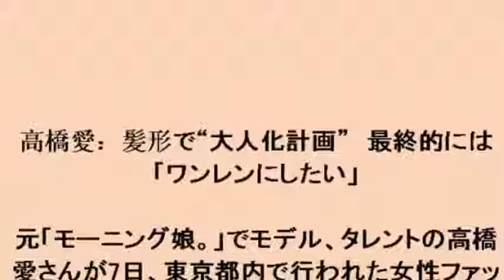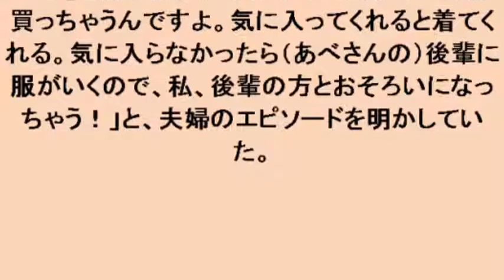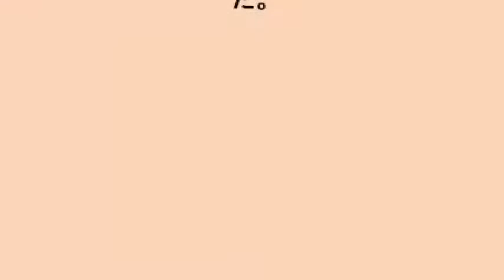高橋愛：髪形で“大人化計画” 最終的には「ワンレンにしたい」